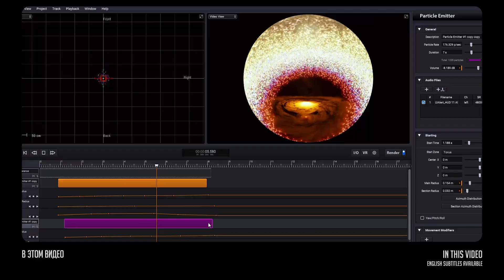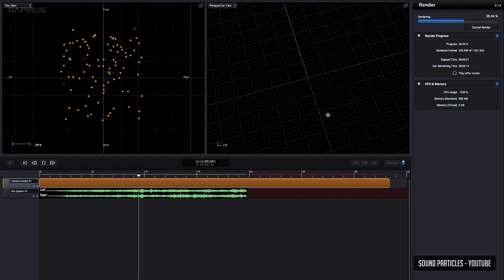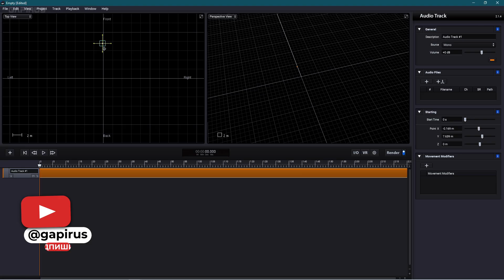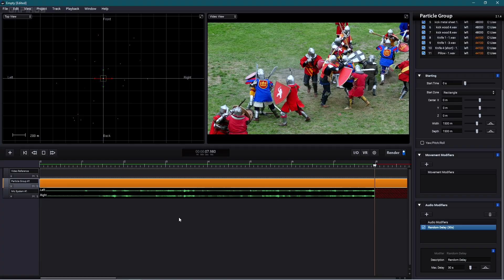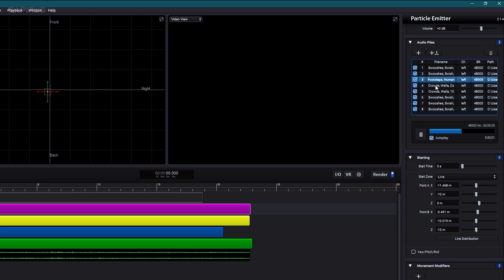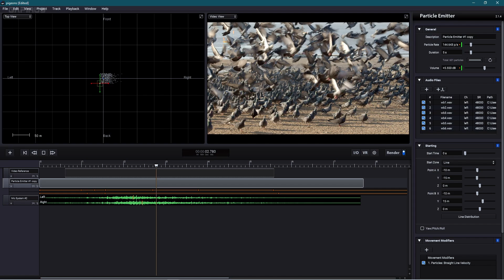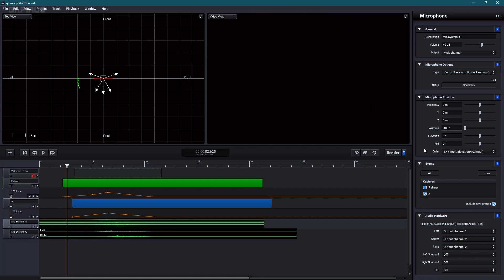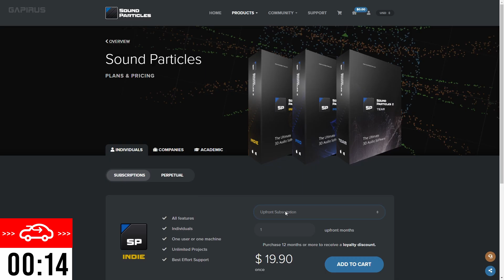Делаем объемный звук. Обзор Sound Particles на русском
↓↓↓ Озвучить тысячи объектов за пару минут? Легко. Sound Particles - разносторонняя программа для нестандартных ситуаций.

GAPIRUS10

Содержание:
00:00 Вступление
01:23 Что такое Sound Particles простыми словами
03:00 Краткий обзор SP2
05:23 Озвучиваем видео
06:33 Преимущества Sound Particles
08:36 Как озвучить Timelapse
09:21 Другие эксперименты
12:36 Использование в коммерческих проектах
15:40 Другие возможности
16:08 И ещё

Неподписанные фрагменты видео из:
Star Wars: The Force Awakens (2015)